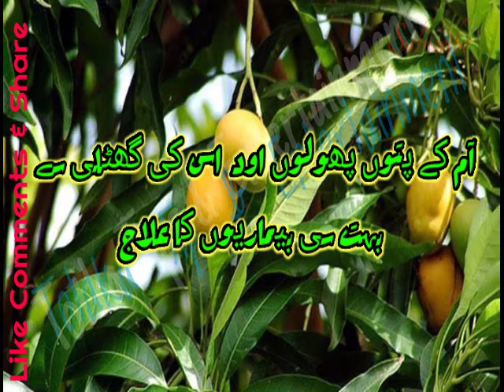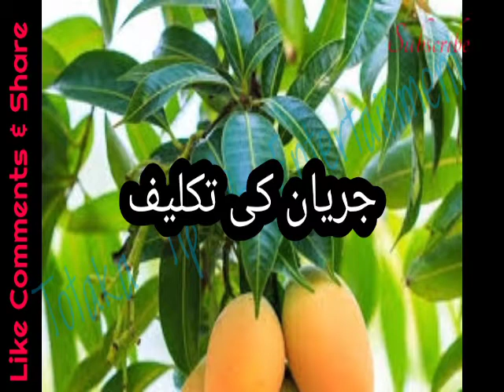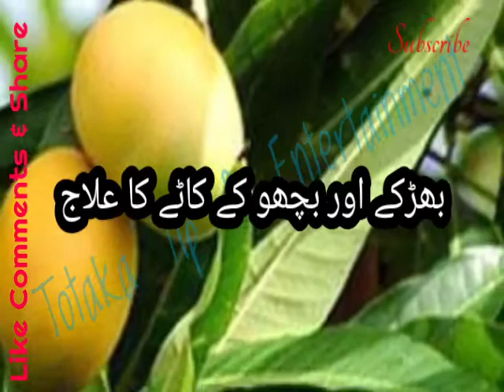آم کے پتوں پھولوں اور اس کی گٹھلی کے فائدے || Latest update 2020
here are some benifits of mangoes leaves
I think you may have not  known...
Regulates Diabetes. Mango leaves are very useful for managing diabetes. ...

Fights restlessness. ...

Treats gall and kidney stones. ...

Cures respiratory problems. ...

Treats dysentery. ...

Remedy for ear aches. ...

Heals burns.